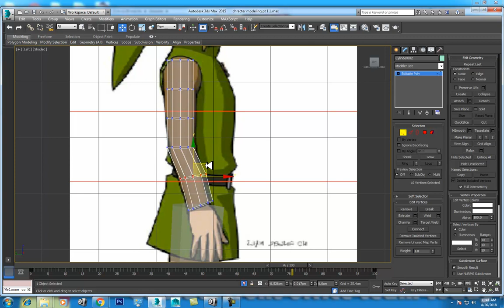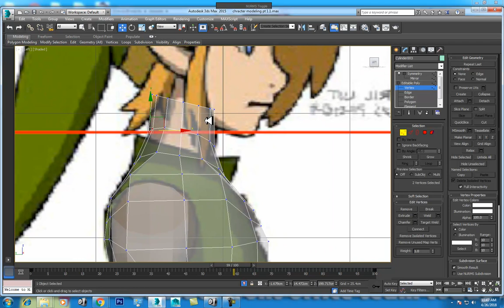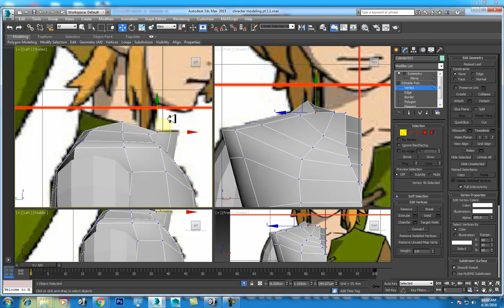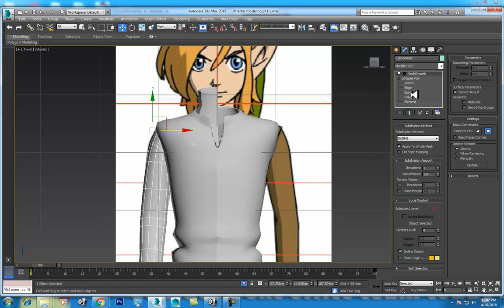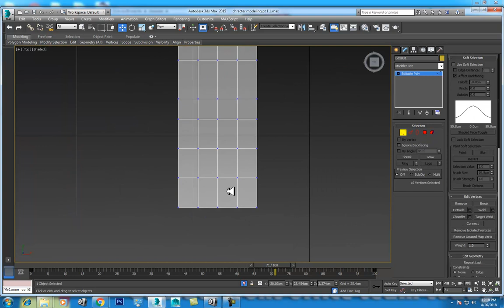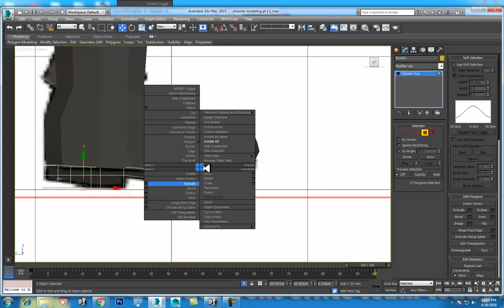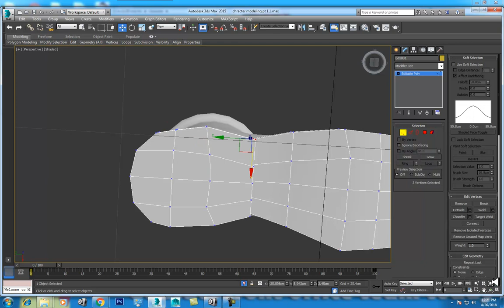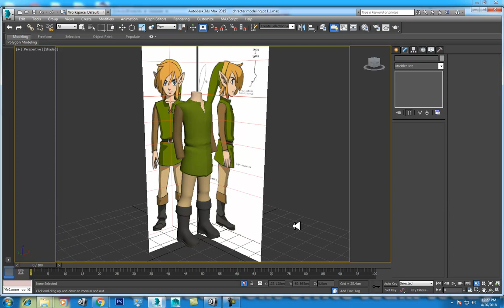character pt 2 in 3ds max | character modeling in 3ds max | 3DS Max Man character Body cylinder base